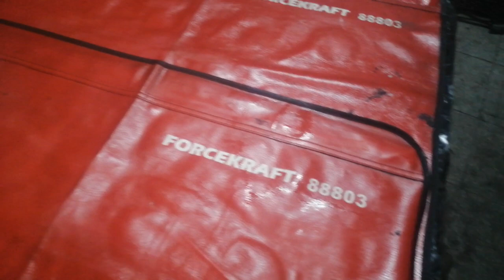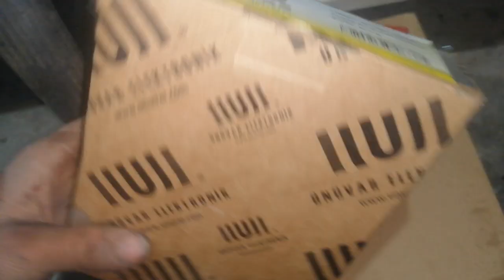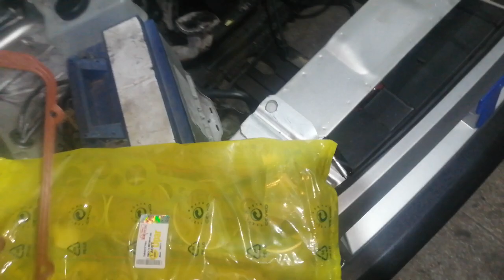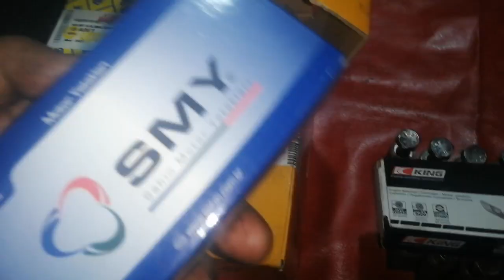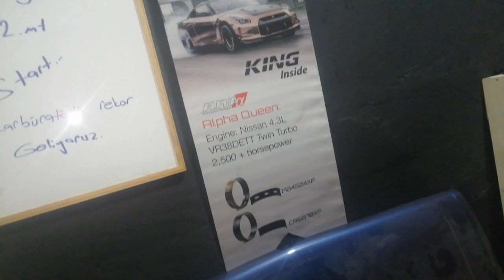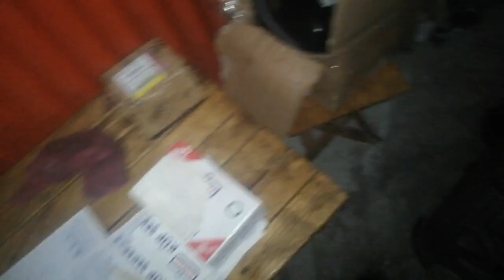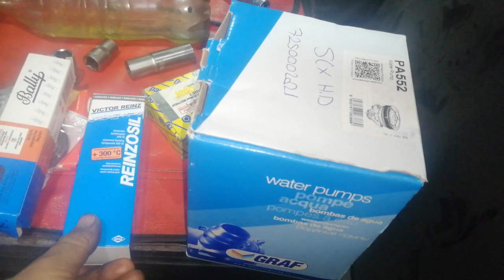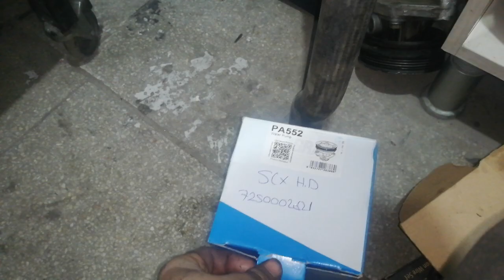Motoru söküyoruz revize zamanı Tofaş Doğan 1.6İe part#6